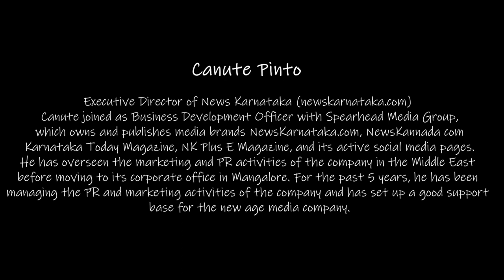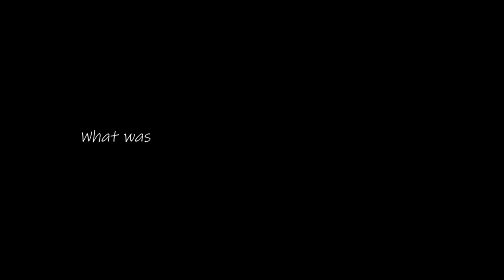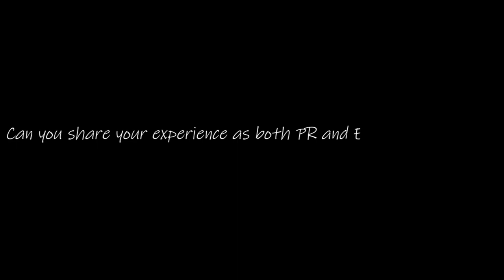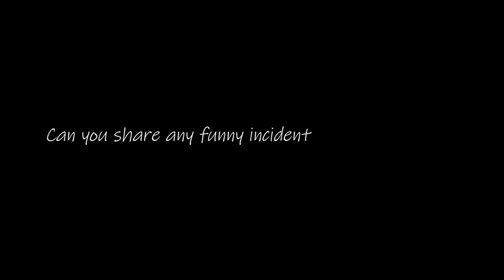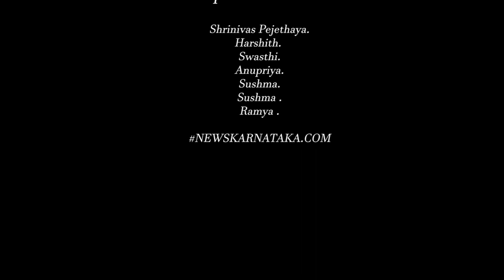Digital Start-Up Series| Canute Pinto|EPISODE-2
B.Voc in Digital Media and Film Making interacted with the Editor of NewsKarnataka.com
as a part of their 'Digital Start-up' Series. This series is introducing various digital start-ups
around Mangalore.